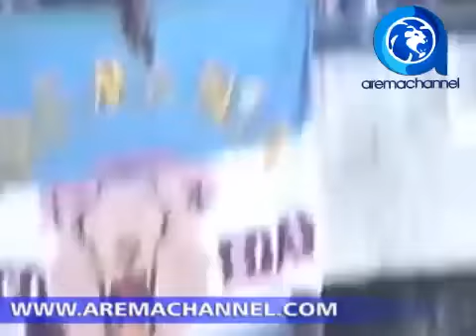Persija Jakarta vs Arema Malang Liga indonesia VIII musim 2002 ( bagian 3)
Rabu 3 April 2002 Persija Jakarta vs Arema Malang Liga indonesia VIII  musim 2002 di Stadion Lebakbulus , Jakarta Selatan. Salah satu pertandingan Arema yang dihadiri Aremania yang jumlahnya mencapai ribuan . ada kejadian saat Kiper Arema Agus Setiawan  setelah pertandingan ini sedang disorot media massa setelah ‘menggasak’ striker tim nasional Bambang Pamungkas hingga Cidera.